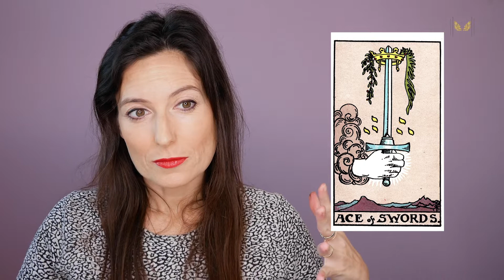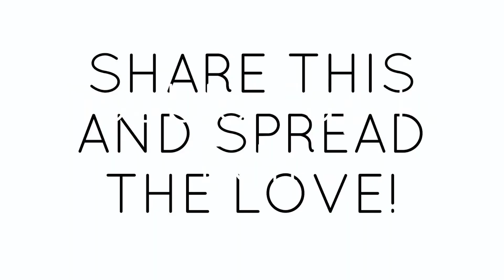**DAILY TWIN FLAME/HIGHER LOVE MESSAGE - THE PATH IS CLEAR!**